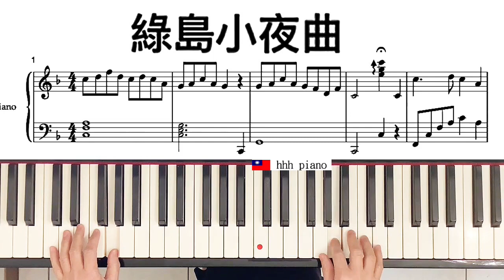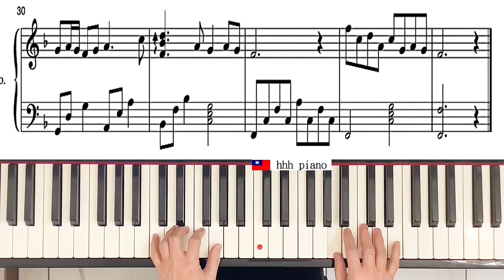綠島小夜曲 Serenade of Green Island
本曲於1954年，由在中國廣播公司工作的周藍萍作曲描寫戀愛中的男女患得患失、起伏不定的心情；最早由秦晉（原名秦靜）灌錄，金錢唱片公司發行。